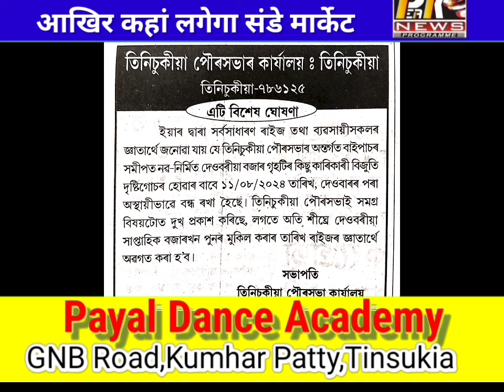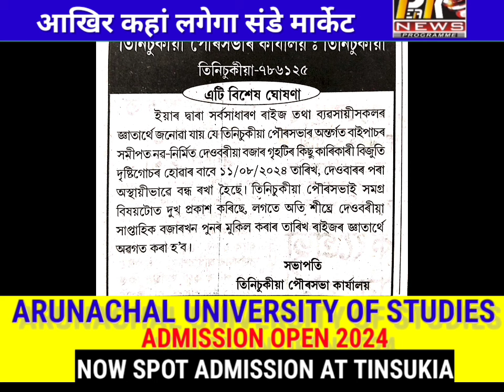तिनसुकिया रविवारीय बाजार का भविष्य क्या होगा?